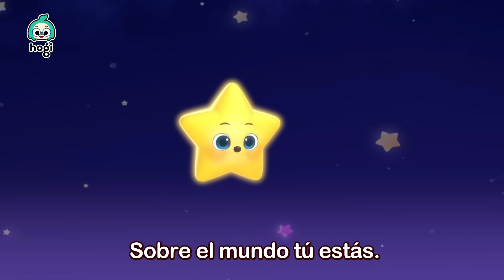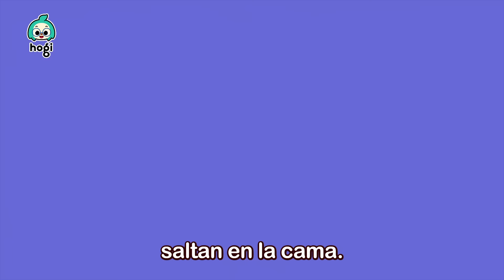Los Números del 1 al 10 | Colores para niños | Canciones Infantiles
¡Registre el cupón GRATIS de Pinkfong Plus de 7 días!

¡Aprende los números del 1 al 10!

00:00:00 Aprende Colores con Vegetales
00:02:11 Aprende Colores con Pelotas de Fútbol
00:03:54 Las Ruedas del Bus
00:05:02 Cinco Monitos
00:07:02 Aprende Colores con los Amigos de Hogi
00:09:24 Cinco Autobuses Saltando en la Calle
00:11:25 Estrellita, ¿Dónde Estás?
00:13:03 Aprende Colores con Jeni
00:15:12 Contando de 1 a 5
00:16:59 Cuenta 123
00:18:53 Aprende Colores con Poki
00:21:37 Hora de Cama
00:22:41 Si Estás Feliz
00:23:43 Cinco Monitos
00:25:49 Aprende Colores con Dulces
00:28:48 Aprende Colores con la Estación de Gasolina
00:31:46 En la Selva
00:34:34 ¡No Quiero Verduras!
00:37:21 Aprende Colores con el Colorido Pop It
00:40:27 Me Hice una Pupa 1
00:43:28 Me Hice una Pupa 2
00:46:30 Cinco Autobuses Saltando en la Calle
00:48:31 Las Ruedas del Bus Verde
00:49:35 Buses Coloridos 1
00:51:07 Juguemos al Hospital
00:53:55 Me Hice una Pupa 1
00:56:55 ¡Vete, Lluvia!

[Nuevo Canal] 💕Bebefinn en español - Canciones Infantiles💕